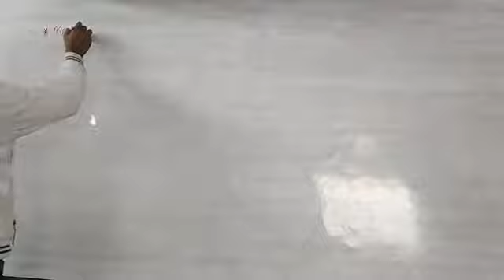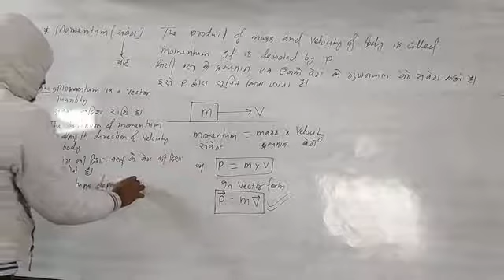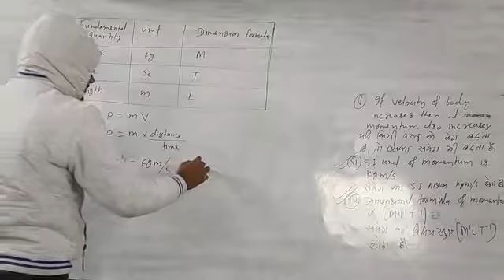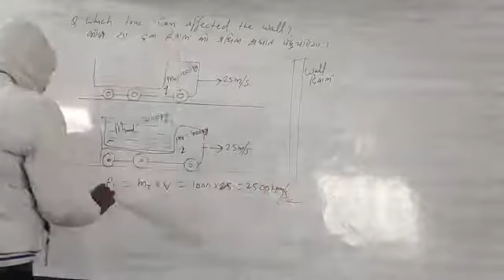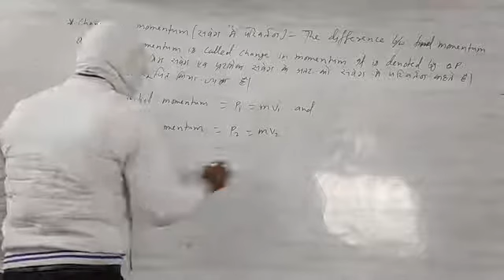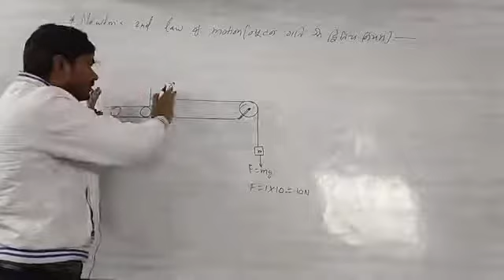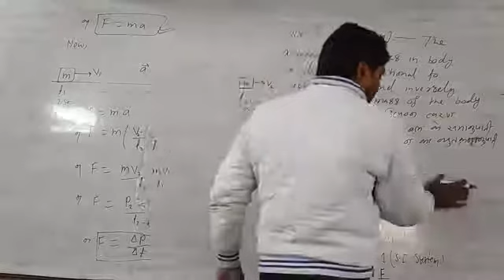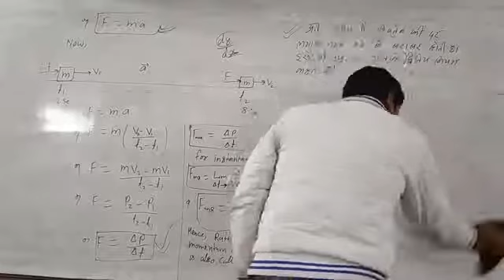Newton's law of motion Lecture-3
# Bhagalpur physics class